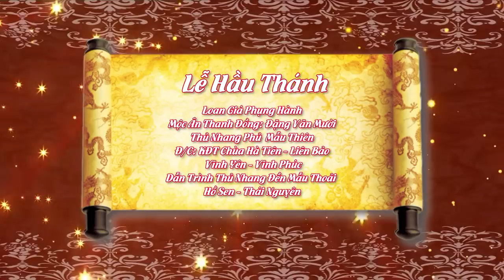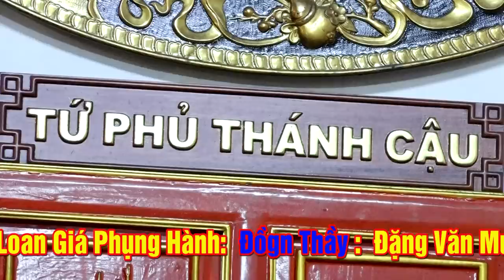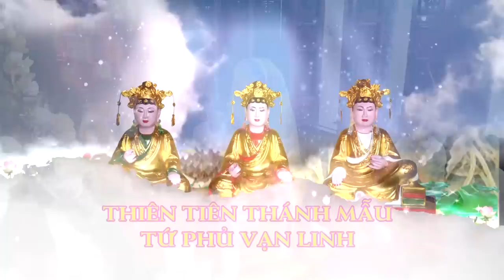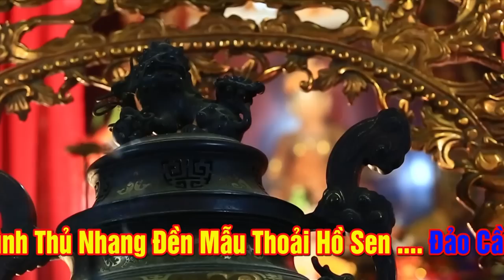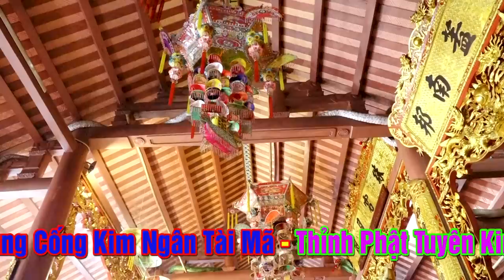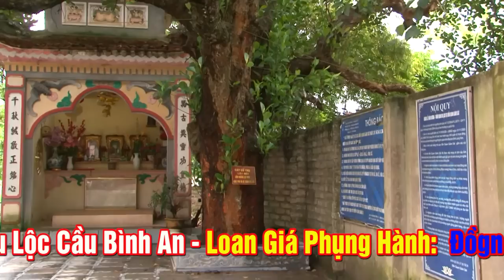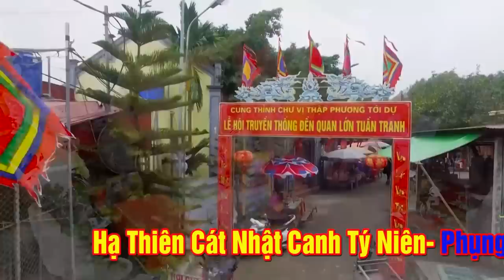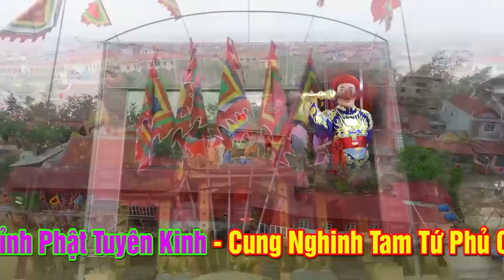Cực Hot ĐT Đặng Văn Mười Phủ Mẫu Thiên Loan Giá Dẫn Trình Thủ Nhang Tuyệt Phẩm Hát Văn Hầu Đồng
Video mới nhất : Tuyệt Phẩm Hầu Bóng Các Nghế Mau Vào Xin Lộc Cô Bé - ĐT Nguyễn Thị Quyên - Hát Văn Hầu Đồng